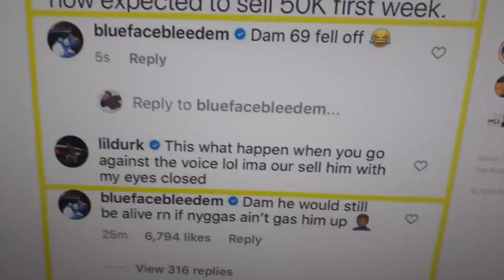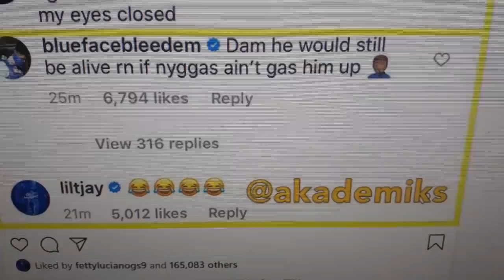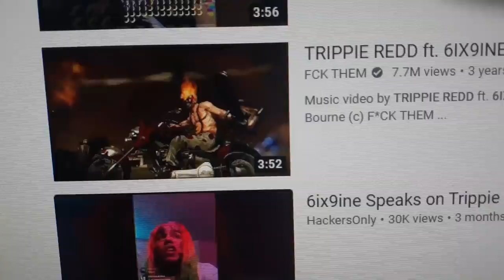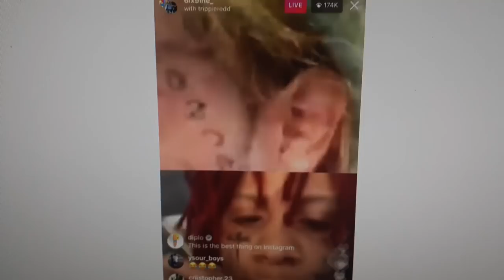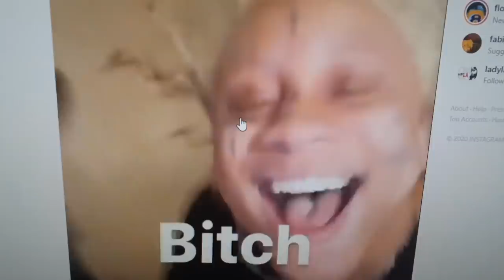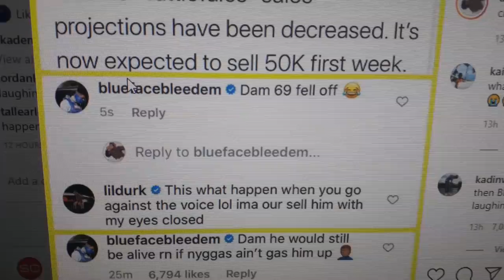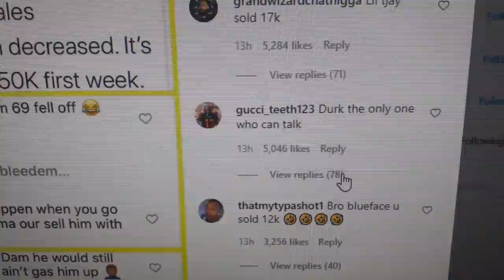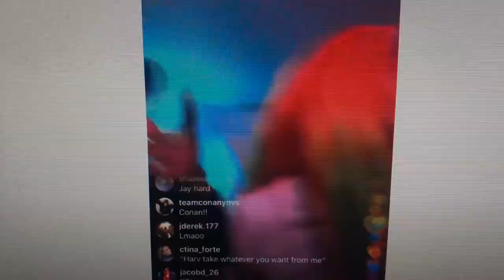6ix9ine Album Projected to sell Low 50k! Rappers Laugh Trippie Redd, Lil Durk, Blueface and Lil Tjay